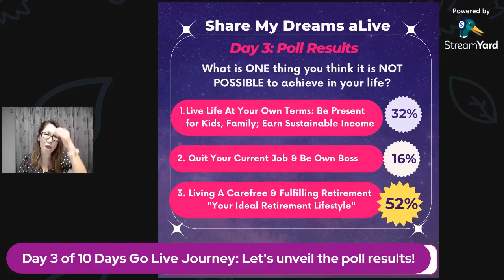Day 3 of 10 Days Go-Live Journey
What is the ONE thing you think it is NOT POSSIBLE in your life?
Thank you for participating in the survey.

Join me as I reveal the poll results!  Guess which is the most popular choice?

𝘿𝙞𝙜𝙞𝙩𝙖𝙡 𝘽𝙪𝙨𝙞𝙣𝙚𝙨𝙨 𝙈𝙖𝙙𝙚 𝙀𝙖𝙨𝙮: 𝙃𝙚𝙡𝙥𝙞𝙣𝙜 𝙊𝙧𝙙𝙞𝙣𝙖𝙧𝙮 𝙋𝙚𝙤𝙥𝙡𝙚 𝙩𝙤 𝙎𝙩𝙖𝙧𝙩 𝙏𝙝𝙚𝙞𝙧 𝙊𝙣𝙡𝙞𝙣𝙚 𝘽𝙪𝙨𝙞𝙣𝙚𝙨𝙨!  𝙎𝙩𝙖𝙧𝙩 𝘽𝙪𝙞𝙡𝙙𝙞𝙣𝙜 𝙔𝙤𝙪𝙧 𝙁𝙪𝙩𝙪𝙧𝙚 𝙇𝙞𝙛𝙚 𝙉𝙤𝙬. 𝙁𝙞𝙣𝙙 𝙤𝙪𝙩 𝙢𝙤𝙧𝙚 𝙖𝙩 𝙬𝙬𝙬.𝙟𝙚𝙣𝙣𝙨𝙝𝙚.𝙘𝙤𝙢